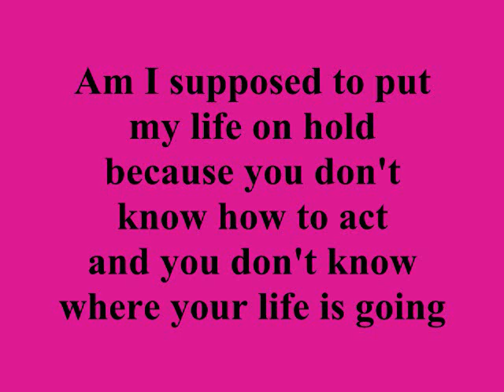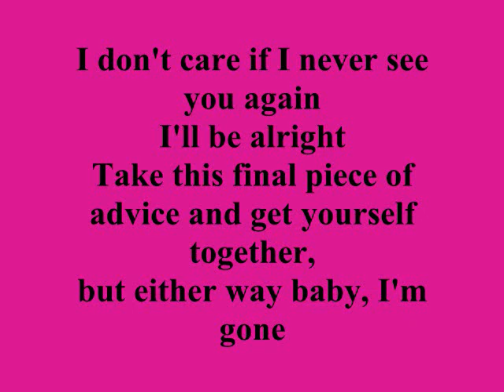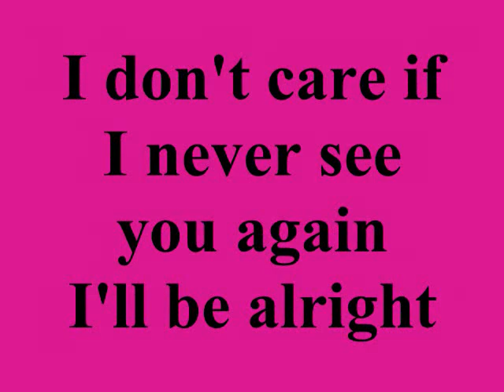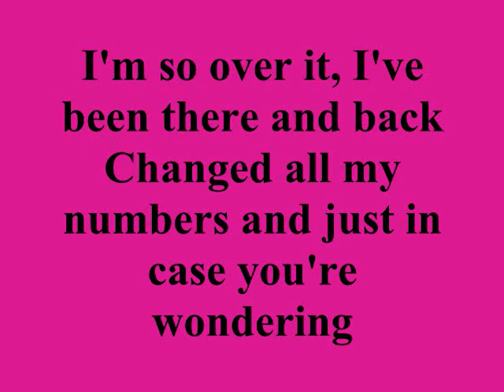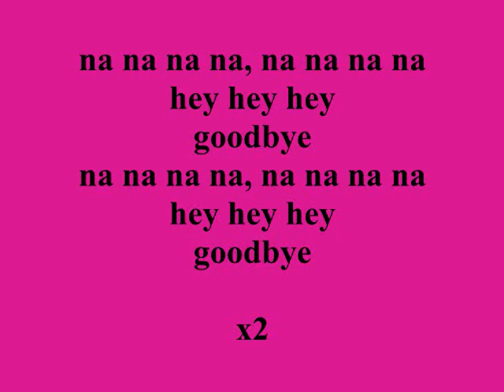Goodbye-Kristinia DeBarge w/ lyrics!! (Hq)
goodbye lyrics kristinia debarge
lyrics in video! hope you enjoy!
~lollipopchica25

Requests are taken! i will try to make the requested lyrics all u have to do is comment me and ill be sure to make it.!